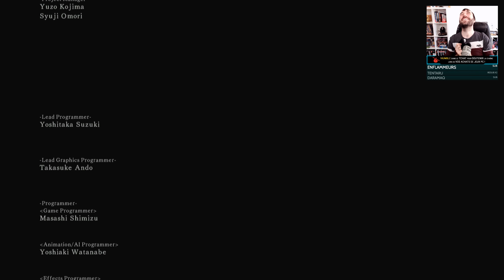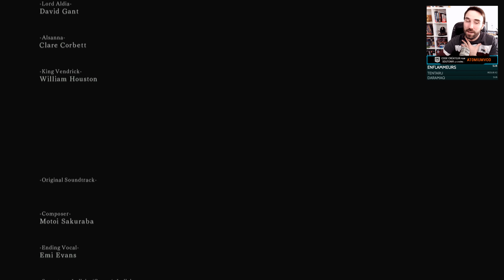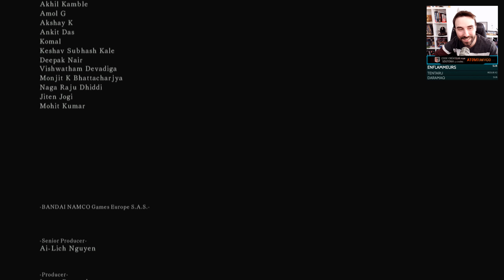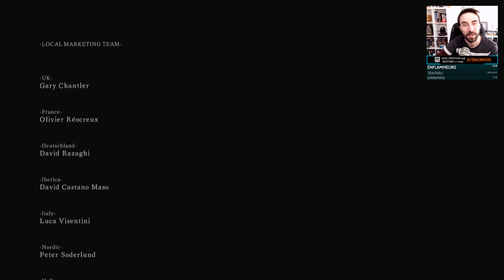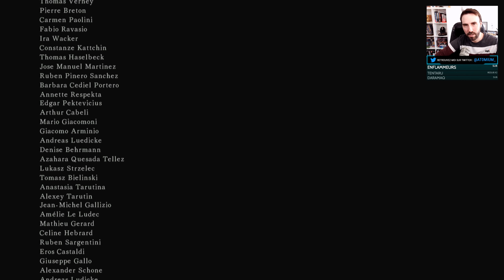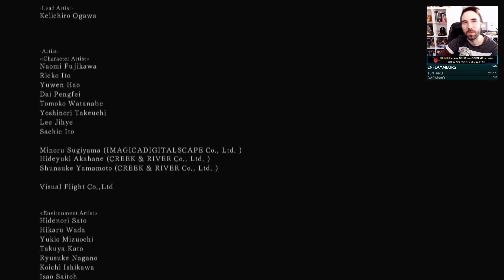ET C'EST LA FIN ! | Dark Souls 2 - LET'S PLAY FR #31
Dark Souls 2 se termine !

L'épopée Dark Souls continue avec Dark Souls 2, un jeu sacrément difficile qui permet de prolonger le plaisir. Vive From Software et ses idées folles pour nous plonger dans une univers hostile et plein de charmes !